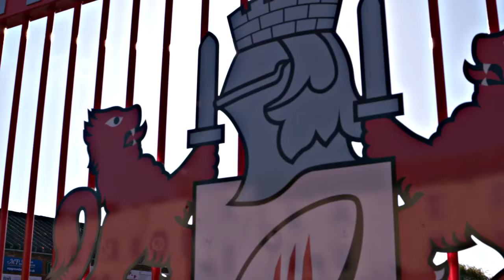Afoa on Sale "...it was scrappy but we're happy to get the win..."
Speaking to GRTV after the 23-19 win over Sale, John Afoa said that the performance hadn't been perfect, but that Gloucester are getting there before reflecting on his first lineout throw since 2010 and his 100% record!